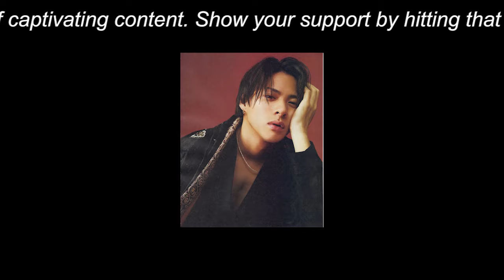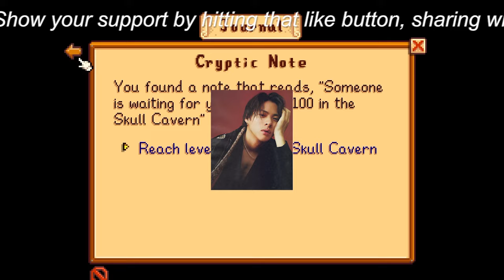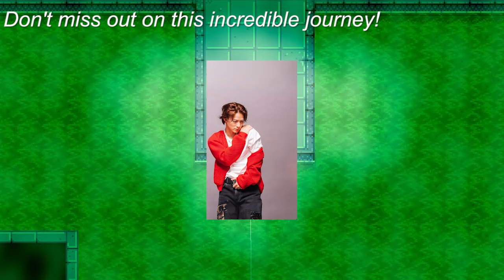【平野紫耀】SixTONES森本慎太郎とNumber_i平野紫耀、親友以上“恋人？”な濃密な絆！「モアイっぽい」インスタ電話乱入騒動【SixTONESクイズ10】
【平野紫耀】SixTONES森本慎太郎とNumber_i平野紫耀、親友以上“恋人？”な濃密な絆！